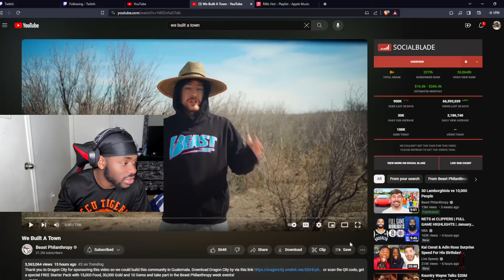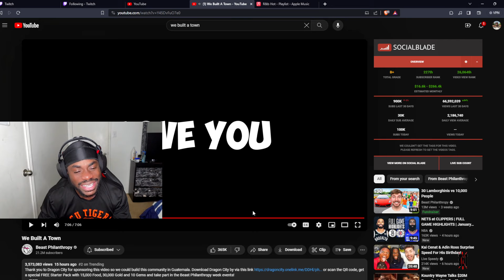MR.BEAST IS ONE OF A KIND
Jbal Reacts To Mr.Beast Rebuilding A School